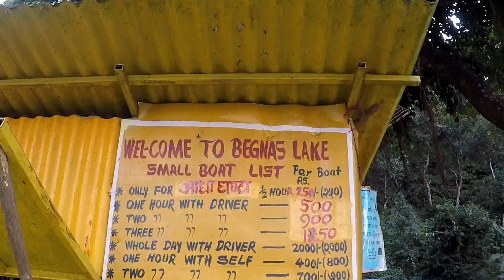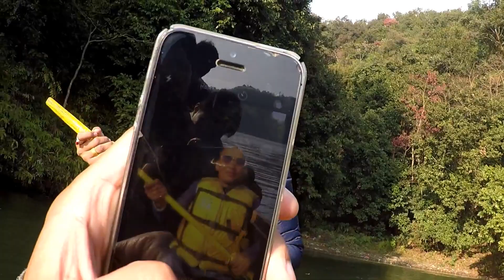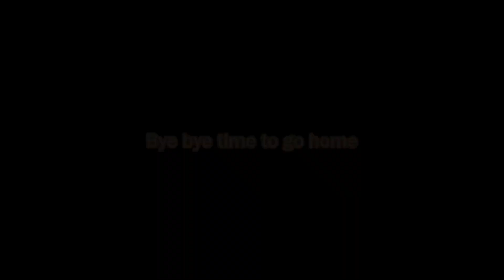Boating at Begnas Lake...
Begnas Lake is one of the seven lakes situated in Lekhnath city of Pokhara-Lekhnath Metropolitan City Nepal.